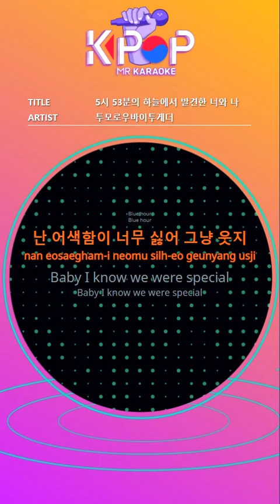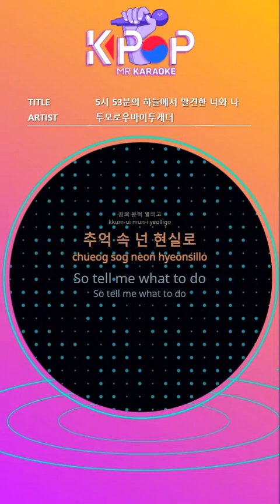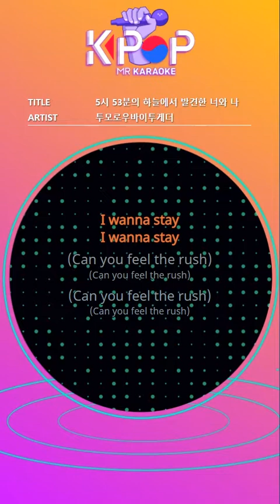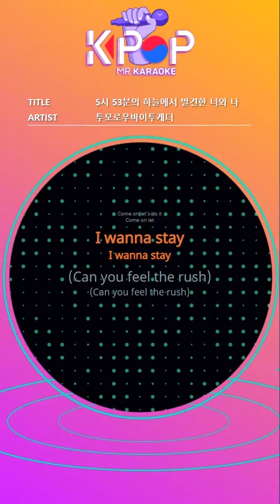MR 노래방]ㆍ(Melody Ver.) 5시 53분의 하늘에서 발견힌 너와 나 - 투모로우바이투게더 ㆍBlue Hour - TXT ㆍKaraoke